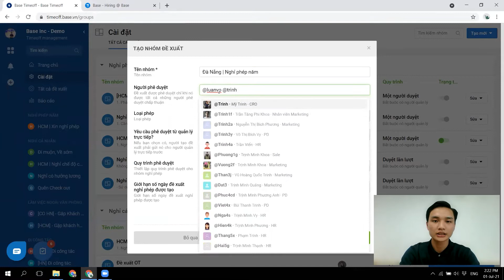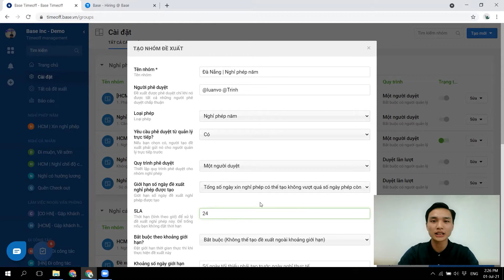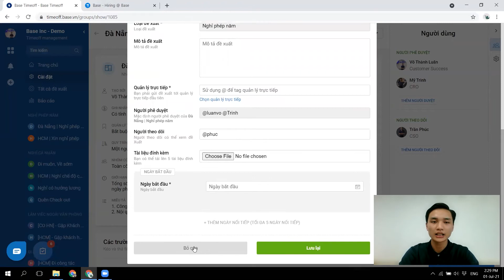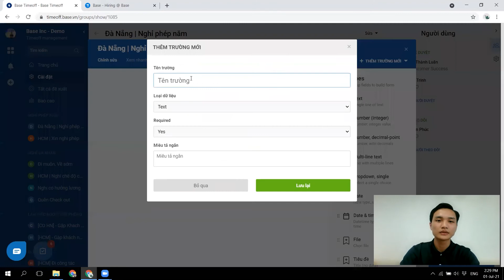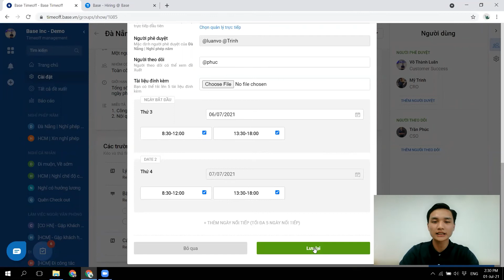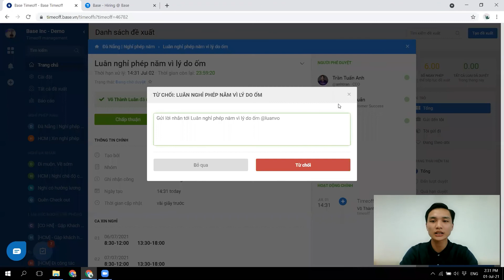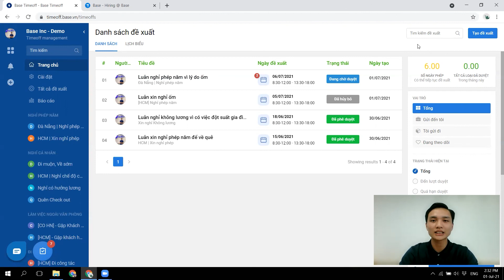[Timeoff] 2. Thiết lập các mẫu nghỉ phép